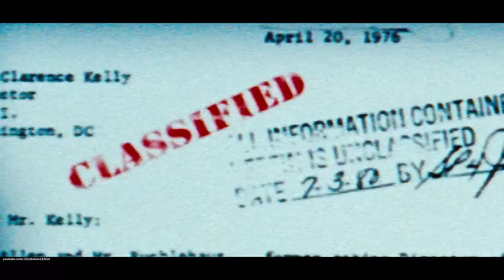Optimus Prime N.E.S.T Base Scene - Transformers: Revenge Of The Fallen-(2009) Movie Clip Blu-ray HD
-Transformers Revenge Of The Fallen-(2009) Movie Clip Blu-ray HD

Ebay.

For Belgium-Nederland